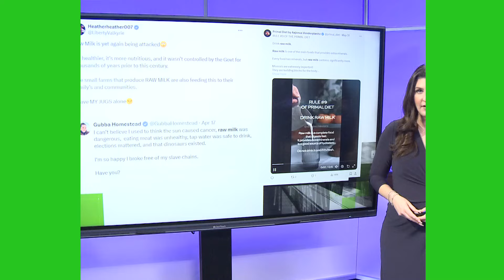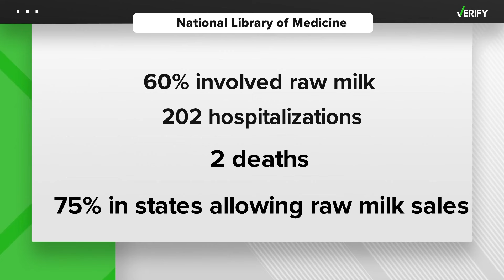Do the health benefits of drinking raw milk outweigh the risks?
Everyone wants to be healthy and consume fewer processed foods, but is it dangerous to drink raw milk? Many people have turned to raw milk citing health benefits, but do the risks outweigh any potential benefits?

Raw milk sales in grocery stores rose 20% in the beginning of May, according to research firm Nielsen IQ.

Click here to sign up for the daily WCNC Charlotte newsletter
THE CLAIM

Some people claim on social media that raw milk is healthier than pasteurized milk. They say the benefits outweigh any risks associated with drinking processed milk.
THE ANSWER

The risk of foodborne illnesses when drinking milk can outweigh the potential benefits.